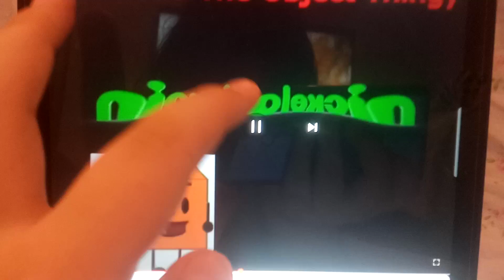Blind Nickelodeon Logo 2009